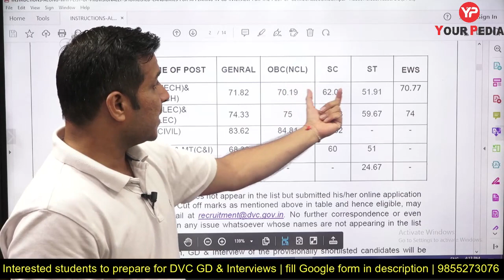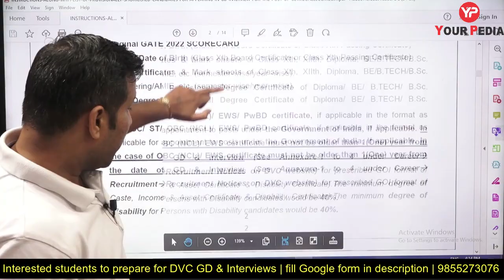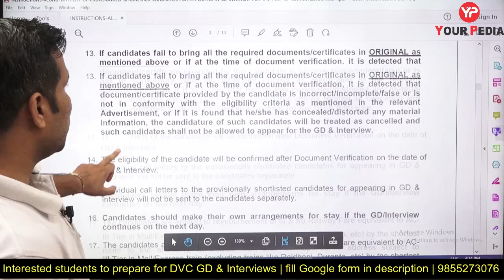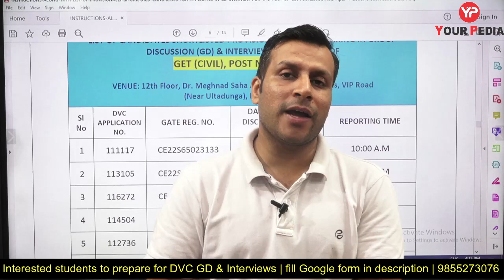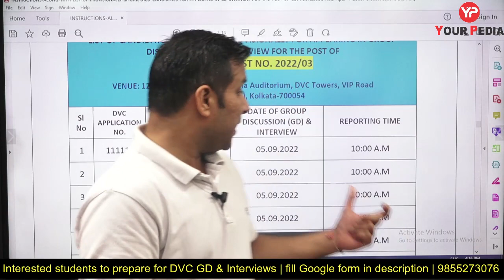DVC GET Shortlisting announced | GD & Interview preparation & guidance with YourPedia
Damodar Valley Corporation (DVC) is a government-owned power generator which operates in the Damodar River area of West Bengal and Jharkhand states of India. The statutory corporation operates both thermal power stations and hydel power stations under the ownership of Ministry of Power, Government of India. DVC is headquartered in the Kolkata city of West Bengal, India